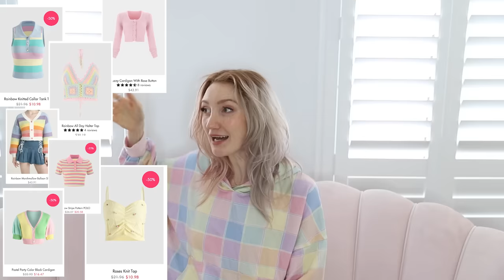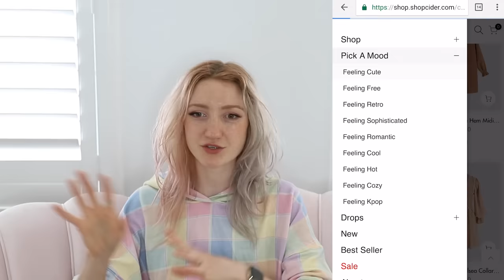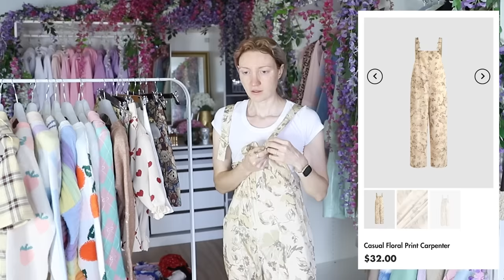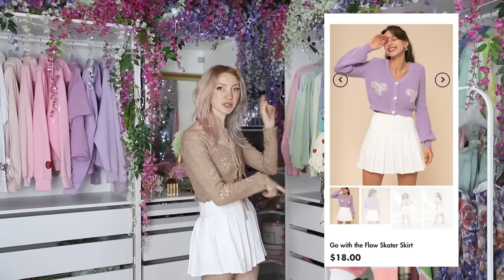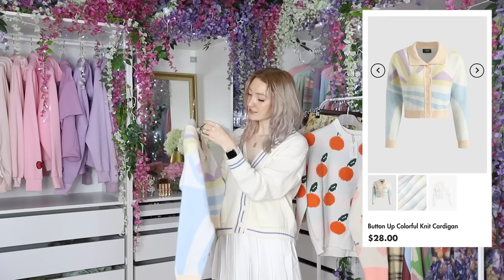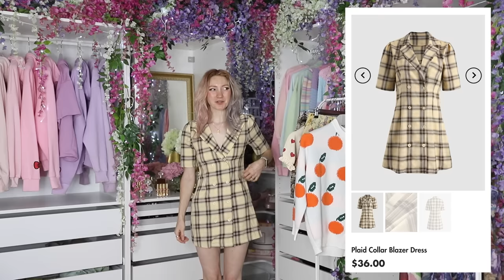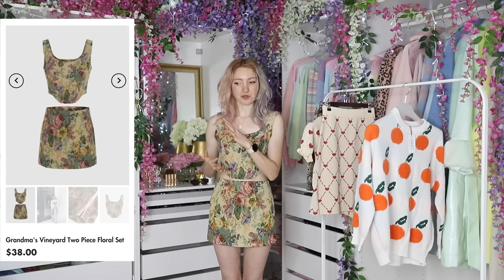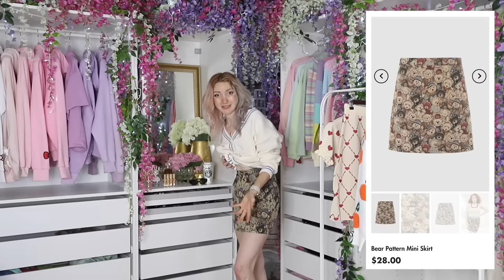$600 CIDER TRY ON HAUL!!! Is Cider Store Legit?! My Subscribers Pick My Cider Haul 2021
I'm SO EXCITED about this Shop Cider Review!!! You guys have been asking me to review Cider for so long, ever since the Cider Instagram Ads started popping up last year, so when Cider emailed me and asked if they could sponsor one of my videos, I didn't hesitate to say yes! The clothing from Cider Store always looks SO CUTE in the photos, but the affordable price tag sometimes seems too good to be true. So many people want to know "is cider legit", and that's what i'm going to find out today!

ITEMS & TIMESTAMPS

CIDER TRY ON HAUL

09:21 JEANS

10:20 HEART TOP

15:44 OVERALLS

22:25 BROWN CARDIGAN

22:25 WHITE SKIRT

25:28 CROPPED ARGYLE GREEN PINK

27:44 WHITE ROSE BUTTON CARDIGAN

29:28 RAINBOW CARDIGAN

31:40 GRANDPA CARDIGAN

33:43 BUTTON UP COLOURFUL KNIT CARDIGAN

36:13 PEACH CARDIGAN

38:25 PLAID DRESS

40:37 13 GOING ON 30 DRESS

43:01 PINK GREEN MIDI DRESS

43:59 GREEN DRESS

46:01 PURPLE FLORAL DRESS

48:58 GRANDMA FLORAL SET

51:46 TEDDY SKIRT

52:53 RED HEART TOP & SKIRT

53:45 ORANGE SWEATER

Pretty Pastel Pins: